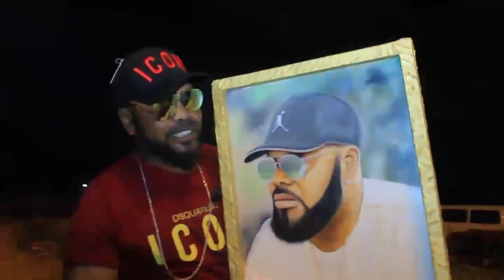FLASH!!! SANKARA A FELICITE FERRE GOLA NDENGE ASANGISI BANA YA WENGE PE ABOYI POLEMIQUE BOLANDA